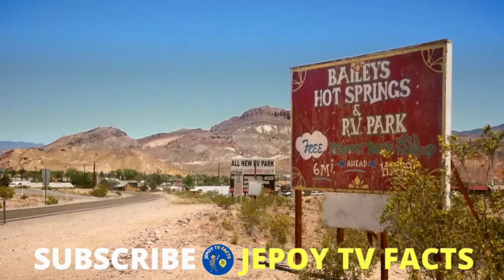10 Pinakamainit Na Lugar Sa Mundo Ngayon!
10 Pinakamainit Na Lugar Sa Mundo Ngayon!

Ang summer ay isang welcome season pagkatapos taglamig, ngunit may ilang  lugar sa mundo kung saan ang init ay napakatindi at hindi mapigil ang pagtaas ng temperatura.

Idagdag mo pa jan ang mga pagbuga ng mga pabrika at mga pollutants na nakapag padagdag ng mataas na temperatura.

RELATED CHANNEL

DMS TV
Historyador
Kaalaman
Tinagalog
ClarkTV Facts
Jp Amazing Stories
Alamin Mo
LeonMata Tibi
Bulalord
Pinoy Mystery Channel
Gazebo
Kwentong Tagalog

Ivana Alawi
Kathryn Bernardo
Alex Gonzaga
Ja Mill
CongTV
BruskoBros
Emman Nimedez
Ranz Kyle
Niana Guerrero
Zeinab Harake

We make these videos with the intention of educating others in a motivational/inspirational form. We do not own some of the photos, clips, and music we use in most cases.

This Video is All About: 10 Pinakamainit Na Lugar Sa Mundo Ngayon!